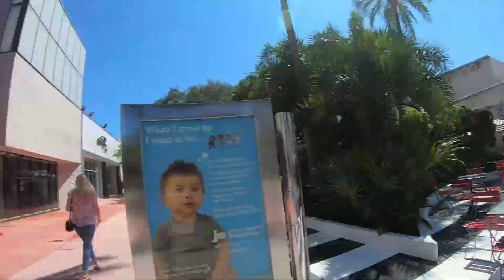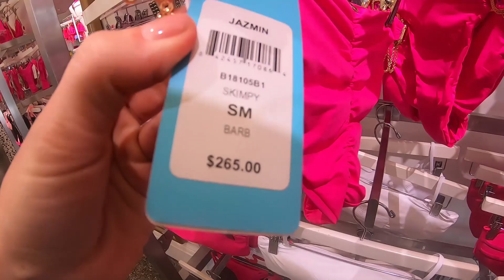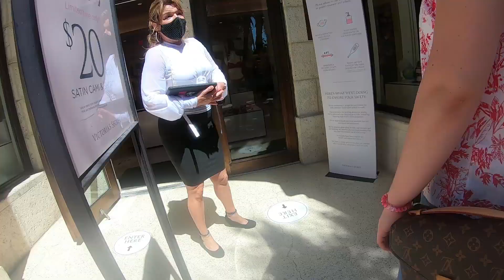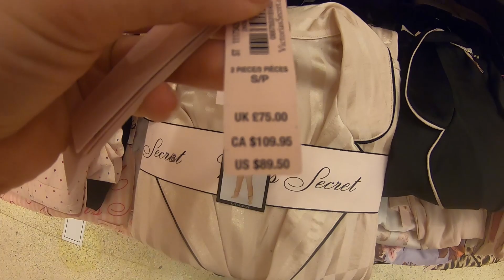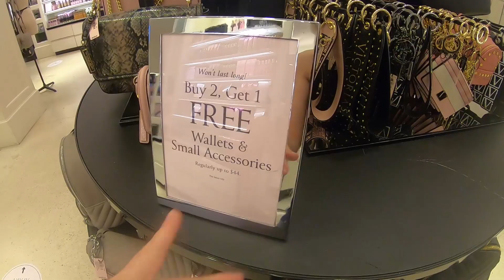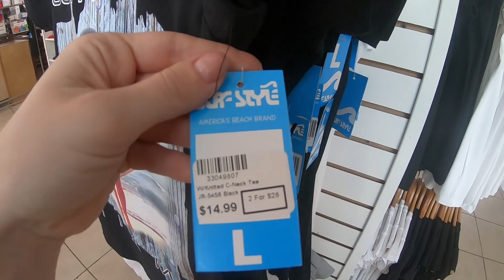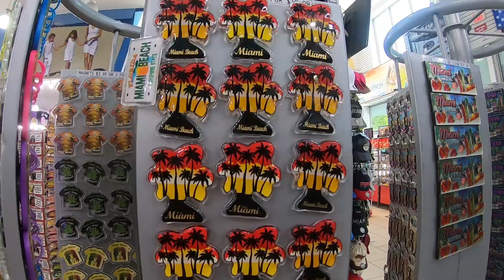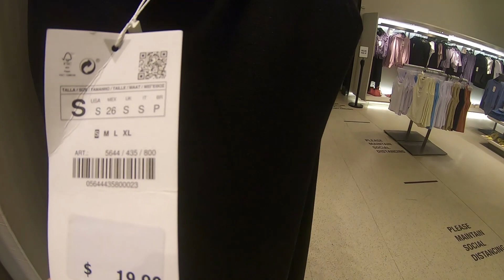Шопинг в Майами | Сколько и на что можно потратить деньги в США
Время шопинга в Майами.
Ходим, бродим по магазинам и смотрим сколько и на то можно потратить в США.